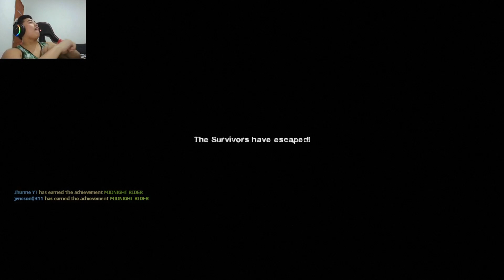ZOMBIEHAN with FENGSHOILA EP.2 | Left 4 Dead 2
Main Channel: Zion D.